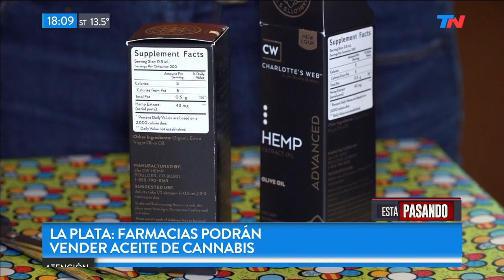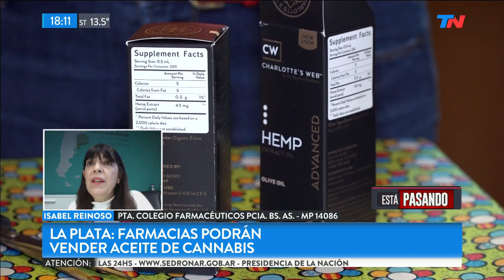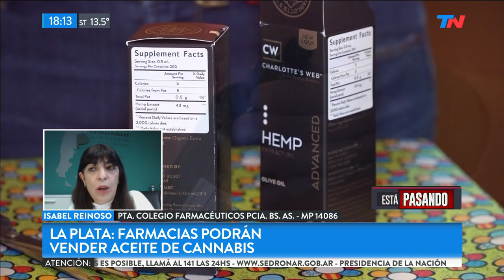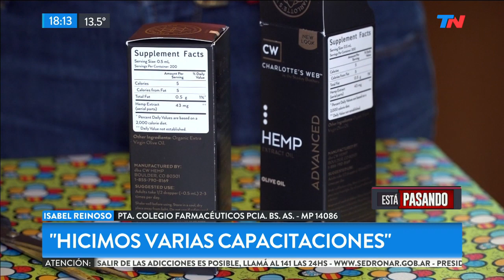Las farmacias de La Plata podrán vender aceite de cannabis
Fragmento de Está Pasando del viernes 26 de julio de 2019

Las farmacias de La Plata podrán ofrecer aceite de cannabis para determinados tratamientos.